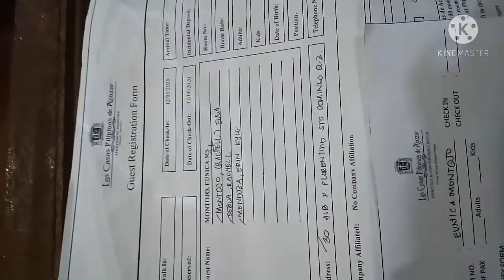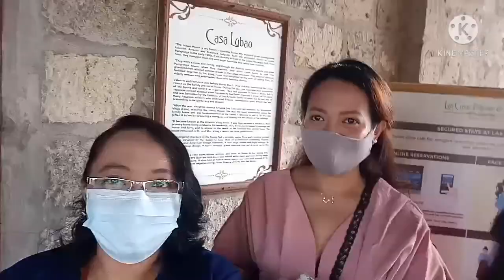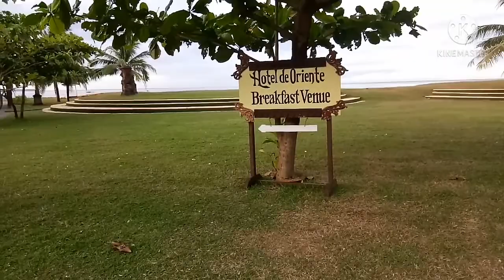A Visit to Las Casas Filipinas De Acuzar, Dec 2020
Our dream trip! This was long overdue,  our original schedule was supposedly laat March 2020 but ECQ was then announced nationwide.  See Las Casas with these Señoritas💃💃💃💃. It was then rescheduled to Dec 2020 before forfieture of our availed promo validity.